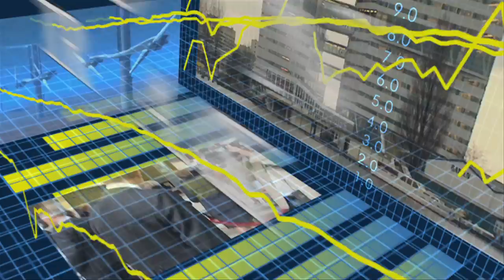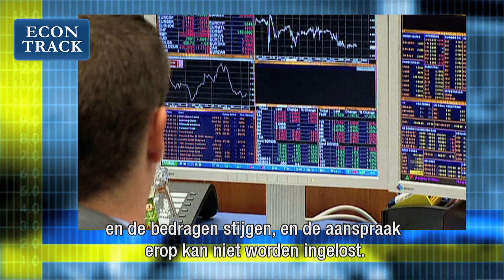Econtrack - Hans-Werner Sinn over de eurozone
De eurozone gaat de crisis doorstaan maar de vraag is met hoeveel landen stelt Hans-Werner Sinn, econoom IFO München.
Sinn, gastspreker bij de Van Lanschotlezing op Tilburg University denkt dat een sterke prijsverlaging noodzakelijk is. In Griekenland is sprake van een verlaging van de prijzen van 37% om op het Turkse prijsniveau te komen, volgens Goldman Sachs moet Portugal met 35% de prijzen verlagen. Spanje en Frankrijk 'maar' 20% maar hoe dit allemaal moet gaan gebeuren binnen de eurozone weet niemand.
Sinn neemt een voorbeeld aan Duitsland dat een prijsverlaging nam van 22% ten opzichte van de eurozone-partners om concurrerend te blijven, Frankrijk en Spanje moeten dit nu ook doen maar of Griekenland en Portugal dat kunnen is volgens Sinn zeer de vraag.